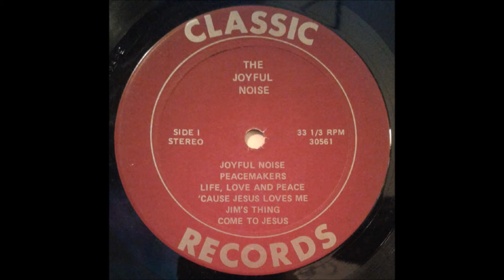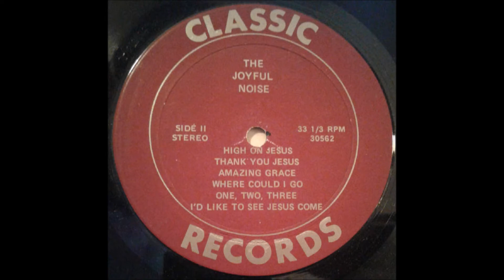The Joyful Noise, 1971 LP: The Sounds Of The Joyful Noise - A1 Joyful Noise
The Joyful Noise
LP: The Sounds Of The Joyful Noise
Label: Classic Records
Released: 1971
Genre: Folk, World, & Country
Backing Vocals – Cathy Straight, Mary Whitaker
Drums – Cheryl Medema
Engineer – Bill Stephens, Walter Priest
Lead Guitar – Ralph Straight
Lead Vocals – Sherley Straight
Rhythm Guitar – Kent Mathewson
Manufactured By – Rite Record Productions, Inc.
Recorded At – Classic Sound And Recordings, Inc.
Mixed At – Titan Studios
Mixed By – Chet Bennett
Producer – Rodney J. Medema
The Joyful Noise Of St. Petersburg, Inc. / St. Petersburg, Florida

Tracklist
A1 Joyful Noise
A2 Peacemakers
A3 Life, Love And Peace
A4 'Cause Jesus Loves Me
A5 Jim's Thing
A6 Come To Jesus
B1 High On Jesus
B2 Thank You Jesus
B3 Amazing Grace
B4 Where Could I Go
B5 One, Two, Three
B6 I'd Like To See Jesus Come

In the early days The Joyful Noise had female lead and backing singers on most of their songs, not to mention a female drummer. Musically the group’s debut is not as heavy as their monster Electric Gospel, but that in no way implies they’re without energy as they perform their basement hybrid of blues, country, and old-time r&r. Ralph is still in here having fun with his twin-neck guitar, injecting riffs and fuzz into tracks like ‘Joyful Noise’, ‘Peacemakers’ and ‘Thank You Jesus’, all of which chug and bounce along to a brisk plugged-in rockabilly beat. ‘High On Jesus’ and slow-swaying numbers like ‘Cause Jesus Loves Me’ and ‘Come To Jesus’ also receive a good dousing of Ralph’s rippling licks. Unfortunately the low-budget production has a tendency to shove that electric guitar into the background, but at least the enthusiasm is there. ‘Jim’s Things’ features evangelist Jim Whitaker (who traveled with the group) delivering his testimony and a gospel presentation while the band plays the song ‘Alleluia’ in the background. Also includes a fuzzed cover of ‘Amazing Grace’ to the tune of ‘House Of The Rising Sun’. Twelve songs in all. From St. Petersburg, Florida. (Ken Scott, Archivist, 4th Edition)